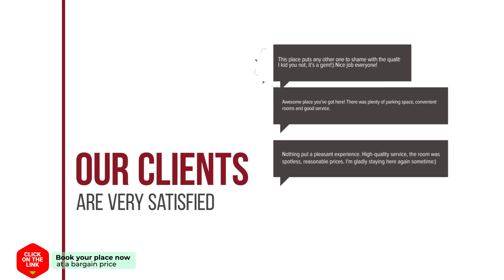Suriyamanee House hotel review | Hotels in Mae Rim | Thailand Hotels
Suriyamanee House hotel video review. Hotels in Mae Rim, asian 3 stars hotels.